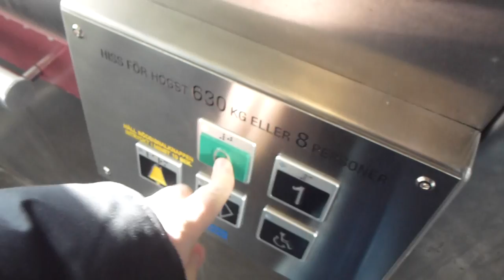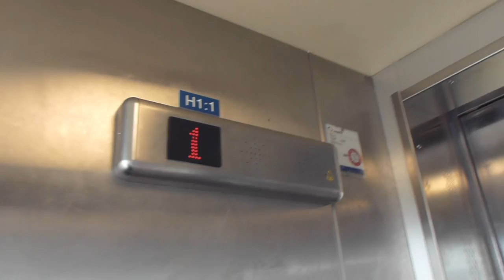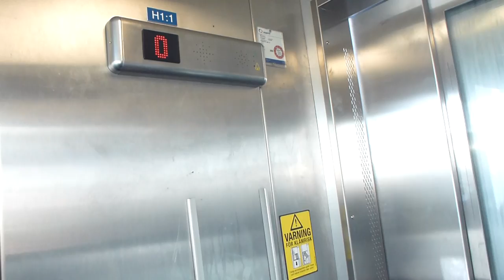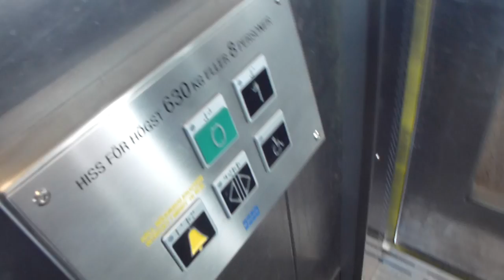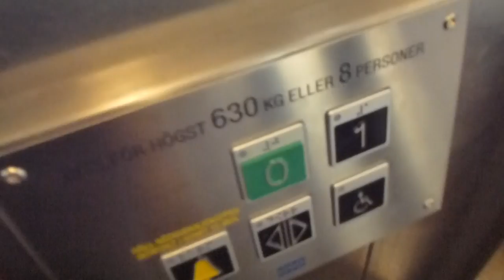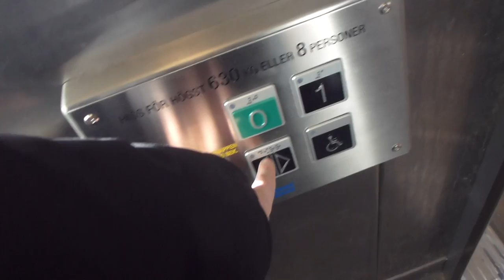It´s Modernised!!! The DEVE Hydraulic elevator @ Stockholm Central station track 10 is now an KONE